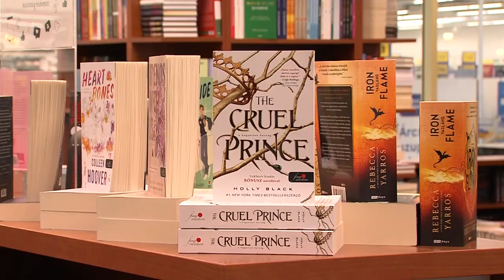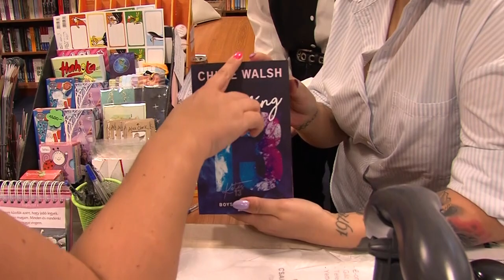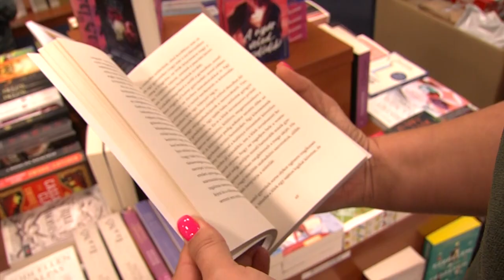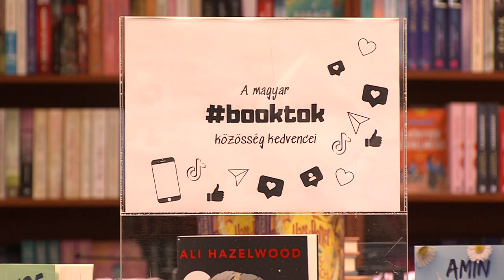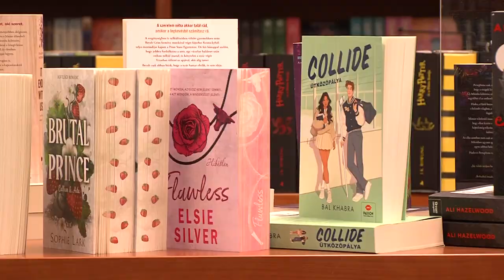Kultúrszoba - kulturális magazin 20240815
Könyvvásárlás - mekkora kedvvel járnak az emberek könyvesboltokba?
Csizmadia cégér - augusztusi hónap műtárgya, Nikl Béla édesapja hagyatékából
Sommerfest - hagyományápolás Bonyhádon
Amilyen a kultúránk, olyan a környezetünk - 2025 Év Madara hívja fel a figyelmet a természeti problémákra